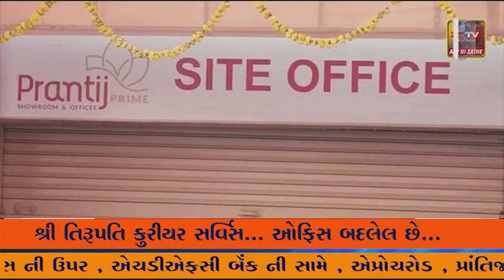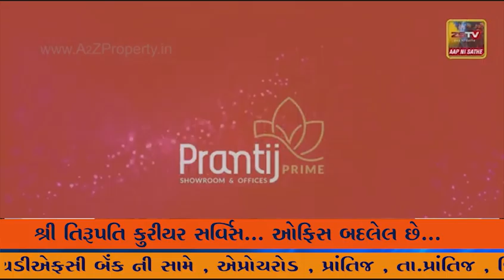વિજાપુર હિંમતનગર હાઇવે રોડ ઉપર થી એસ.એમ. સી. વિજિલન્સ પોલીસે વિદેશી દારૂ રૂપિયા કુલ ...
વિજાપુર હિંમતનગર હાઇવે રોડ ઉપર થી એસ.એમ. સી. વિજિલન્સ પોલીસે વિદેશી દારૂ રૂપિયા કુલ મુદ્દામાલ ૧૧,૦૩,૦૦૪ ના મુદ્દામાલ સાથે બે ઈસમો ને ઝડપી લીધા